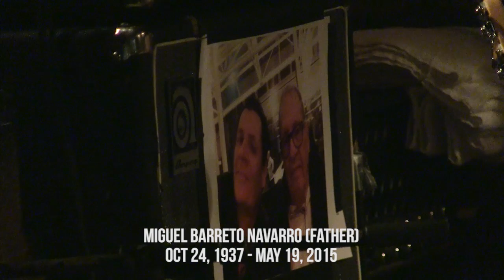[hate5six] Chain of Strength - May 22, 2015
Chain of Strength at Neumos in Seattle, WA on 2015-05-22